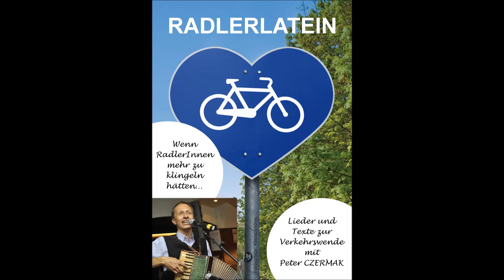Die Radfahrer von Wien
Aus dem Liederprogramm "Radlerlatein. Wenn RadlerInnen mehr zu klingeln hätten" von Peter Czermak
Liedvorlage: "Fiakerlied" von Gustav Pick
Ich biete auch Akkordeonunterricht in Wien, Salzburg und Steyr - und auch per Video.